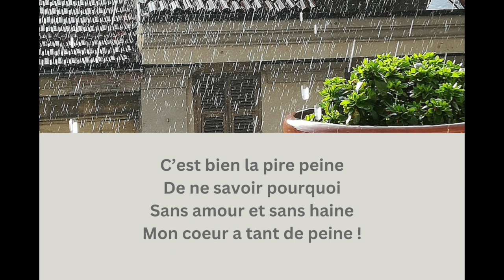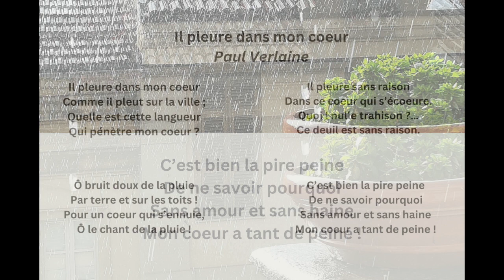Poésie - Il pleut dans mon coeur - Paul VERLAINE - It is Raining in my Heart - French Poem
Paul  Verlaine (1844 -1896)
 Recueil : Romances sans paroles, 1891
(A Wordless Romance)

Ce poème fait parti des Ariettes oubliées qui  sont un cycle de mélodies composé par Claude Debussy sur des poèmes de Paul Verlaine en 1888.

analyse :
 ce poème évoque un sentiment de tristesse profonde et indéfinissable, traduisant le tumulte émotionnel et l'incapacité à rationaliser ou à expliquer la douleur ressentie. La pluie, élément central de l'imagerie poétique, symbolise à la fois la tristesse environnante et le réconfort temporaire dans cette atmosphère de mélancolie.

Texte :
 Il pleure dans mon coeur
Comme il pleut sur la ville ;
Quelle est cette langueur
Qui pénètre mon coeur ?

Ô bruit doux de la pluie
Par terre et sur les toits !
Pour un coeur qui s’ennuie,
Ô le chant de la pluie !

Il pleure sans raison
Dans ce coeur qui s’écoeure.
Quoi ! nulle trahison ?…
Ce deuil est sans raison.

C’est bien la pire peine
De ne savoir pourquoi
Sans amour et sans haine
Mon coeur a tant de peine !

English translation :
This poem is part of the "Les ariettes oubliées" which is a cycle of melodies composed by Claude Debussy based on poems by Paul Verlaine in 1888.

Analysis:
This poem evokes a feeling of deep and indefinable sadness, reflecting emotional turmoil and an inability to rationalize or explain the pain experienced. The rain, a central element of poetic imagery, symbolizes both the surrounding sadness and temporary comfort in this atmosphere of melancholy.

Text:
It's crying in my heart
As it's raining on the city;
What is this languor
That penetrates my heart?

Oh, gentle sound of rain
On the ground and on the roofs!
For a heart that is bored,
Oh, the song of the rain!

It cries for no reason
In this heart that sickens.
What! No betrayal?...
This mourning is without reason.

It is indeed the worst pain
Not to know why
Without love and without hate
My heart has so much pain!

Son de la pluie:
SoundName.wav" by Eduard Figueres of Freesound.org.
Photographies: Pixabay
Conception et montage : Magda LD
Voix : Magda LD